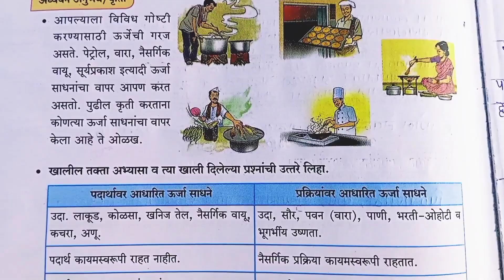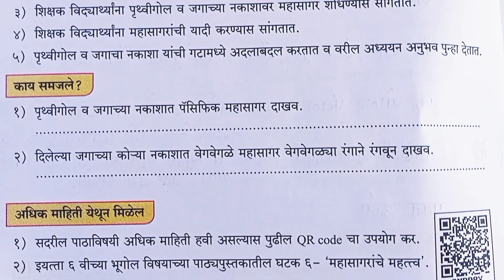सेतू अभ्यास 2023/सातवी समाजशास्त्रे/ दिवस18,19,20/SetuAbhyas2023Seventh Social Sciencedivas-18,19,20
सेतू अभ्यास 2023/सातवी समाजशास्त्रे/ दिवस18,19,20/Setu Abhyas 2023 Seventh Social Science divas-18,19,20